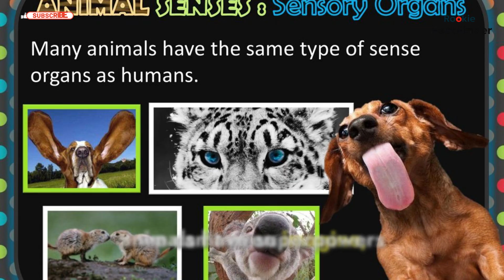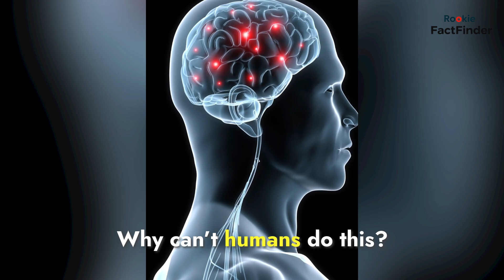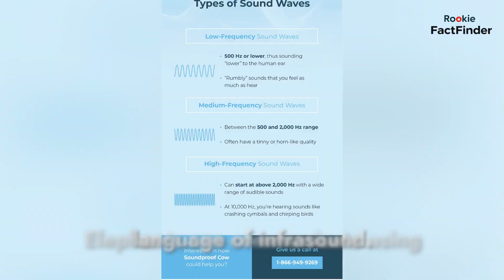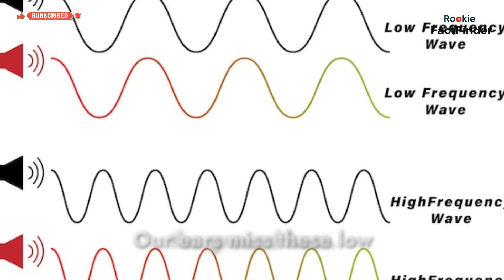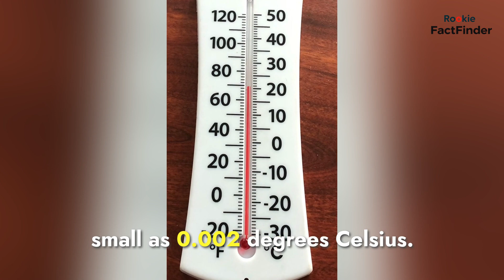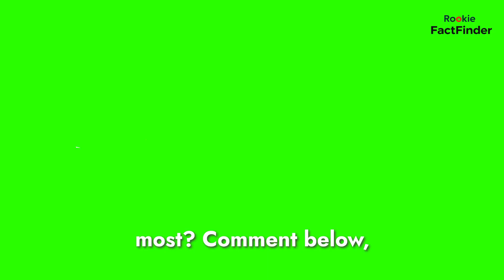Animal Super Senses: The Real-Life Superpowers of the Animal Kingdom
Animal senses
Mind-blowing facts
Nature secrets
Wildlife facts
Octopus camouflage
Shark electromagnetic detection
Elephant infrasound
Eagle ultraviolet vision
Pit viper heat vision
Dolphin echolocation
Animal superpowers
Amazing animal facts
Science facts
Nature documentary
RookieFactFinder